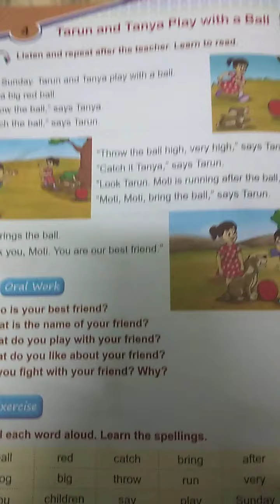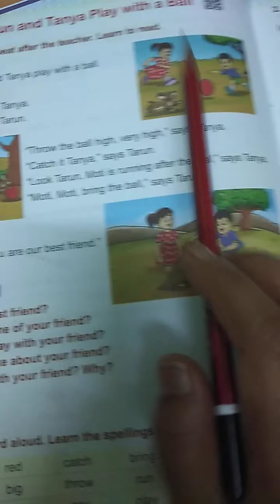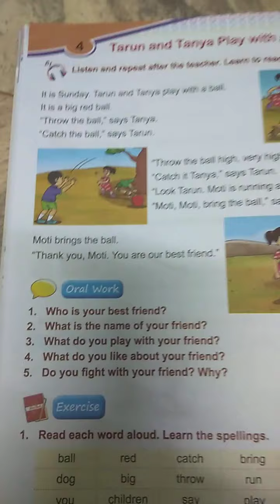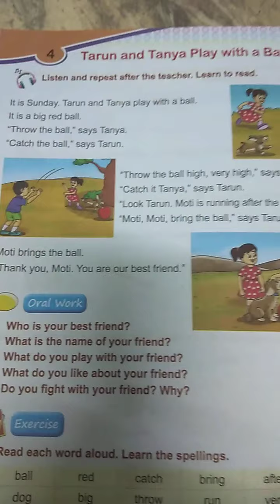Tarun and Tanya Play with a Ball... English...Class 1... Lesson 4